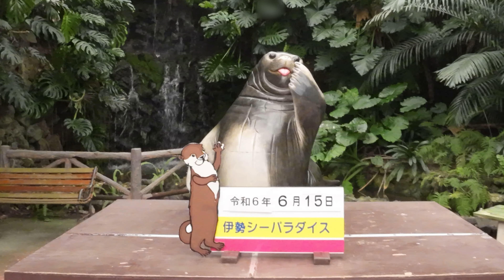【アザラシ】縦横無尽！ゴマフが通る